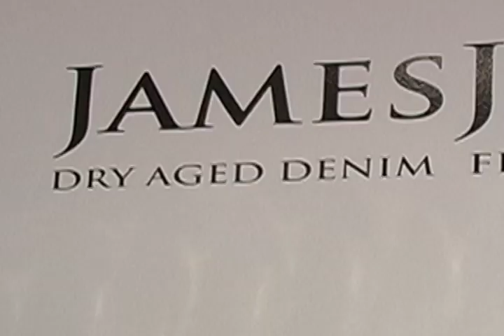Harriet Magpie Checks Out James Jeans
Out and about with HarrietMagpie.com; Checking out the hottest new styles at James Jeans!